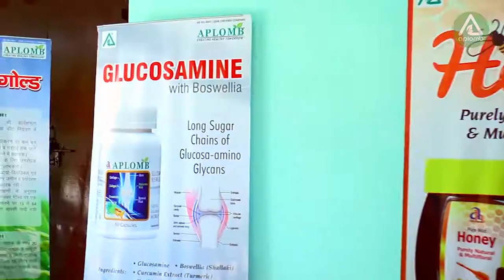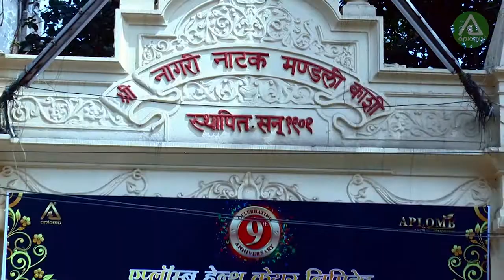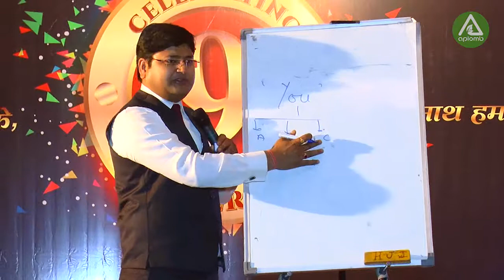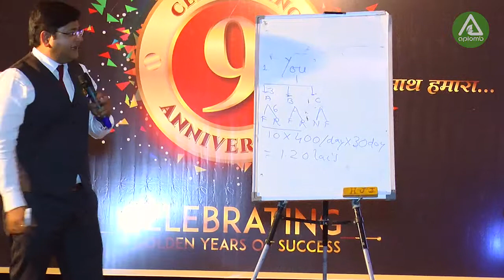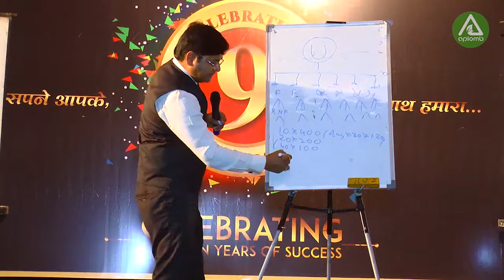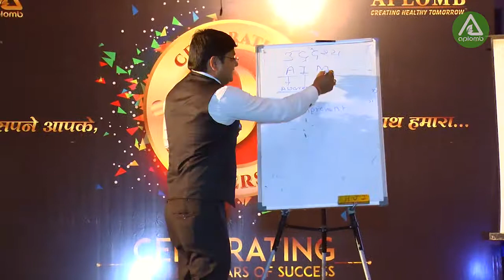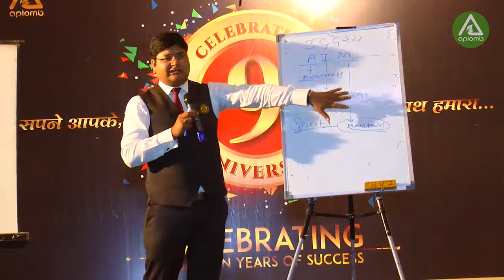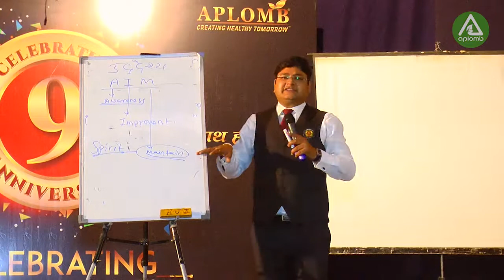9th Anniversary Celebration of Aplomb